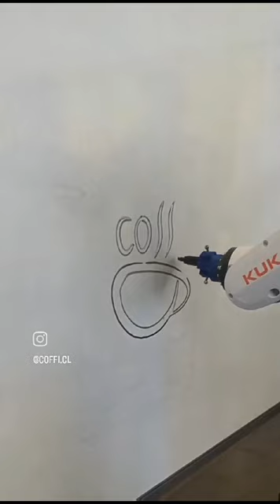Kuka Coffi UAI - Oneto, Rozas, Rafols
Video para ramo de Fabriación avanzada

Alumnos: Lucas Oneto, Juan Pablo Rozas, José Rafols